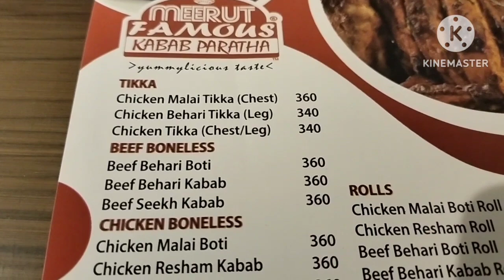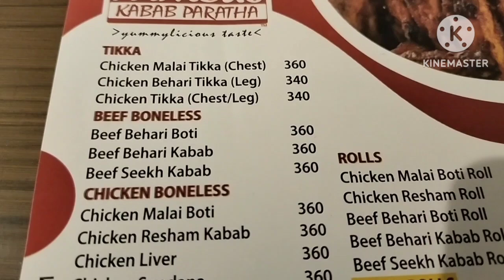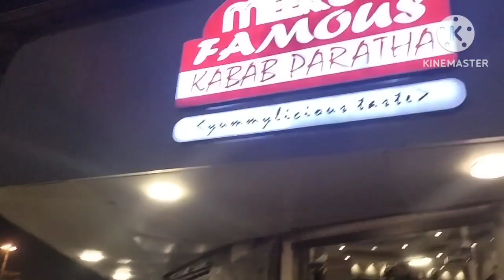Meerut Famous Kabab Paratha, Jamshed Road, New Town